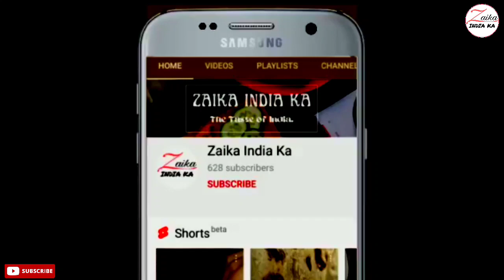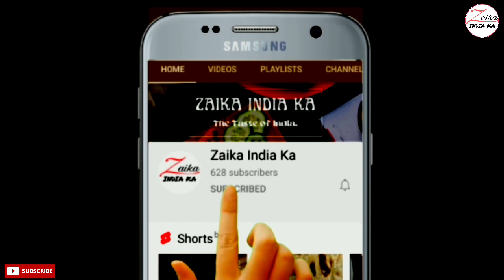How to make crispy french fries at home | फ्रेंच फ्राईस घर में कैसे बनाएं | Zaika India ka Recipes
How to make french fries at home,
how to make crispy french fries,
easy recipe for making french fries at home,
simple recipe for making french fries recipe,
how to make french fries in hindi,
french freis banane ka aasan tarika.

फ्रेंच फ्राईस बनाने के लिए सामग्री
मीडियम साइज के आलू - 3
नमक - 1 चुटकी

Ingredients for making French Fries